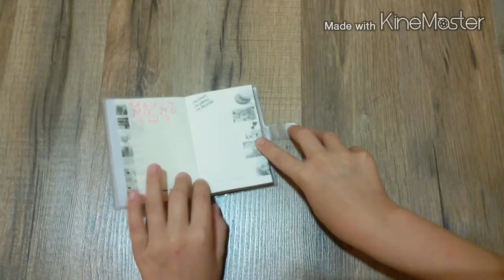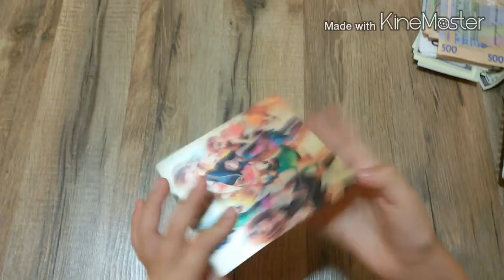Мои новые Вещи.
Вот такие вещи появились у меня за последнее время )